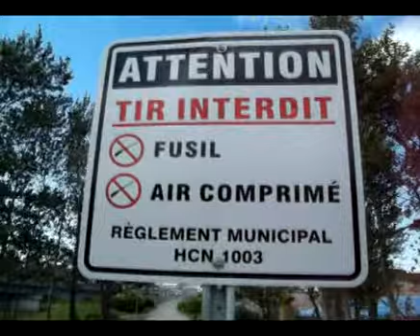Nos vacances avec Alex ( Tadoussac ) part 4